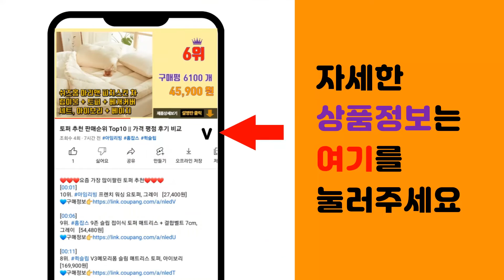마카로니 추천 판매순위 Top10 || 가격 평점 후기 비교0 마카로니 동영상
❤️❤️❤️요즘 가장 많이팔린 마카로니 추천❤️❤️❤️

[00:01]
10위. 샐러드미인 단호박샐러드, 1.2kg, 1개 [8,660원]

[00:06]
9위. 샐러드미인 콘샐러드, 1.2kg, 1개 [9,150원]

[00:11]
8위. 풍요한아침 짜먹는 감자 에그 샐러드, 1kg, 1개 [12,080원]

[00:16]
7위. 쉐프엠 크래미아 샐러드, 500g, 2개 [15,960원]

[00:21]
6위. 마카로니 과자 (박스포장) 3kg 대롱과자 대용량 업소용 벌크, 1개 [20,200원]

[00:26]
5위. 감성 마카로니, 6개, 305g [16,360원]

[00:31]
4위. 샐러드미인 마카로니샐러드C, 1kg, 1개 [8,040원]

[00:36]
3위. 우리 마카로니 칼라 뻥튀기, 2.5kg, 1개 [20,500원]

[00:41]
2위. 오뚜기 마카로니, 500g, 24개 [34,710원]

[00:46]
1위. 우리식품 마카로니, 1.2kg, 1개 [12,900원]